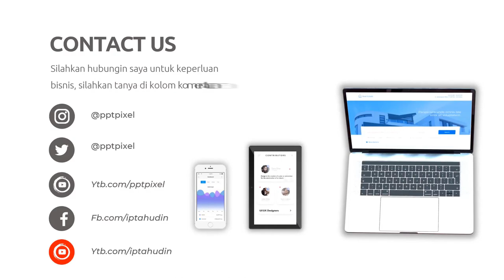Video Promosi Burger Restaurants, Flip Burger, Blenger Burger, Burger King, Umami Burger, Fatburger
Jasa Edit Video, Video Promosi Burger Restaurants, Flip Burger, Blenger Burger, Burger King, Umami Burger, Fatburger atau